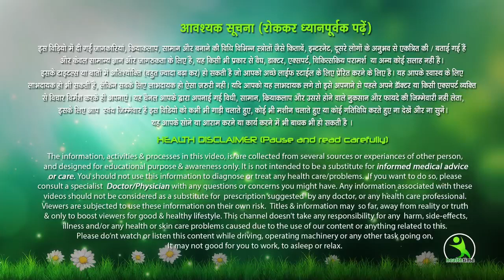10 दिन सुबह खाली पेट मैंने गरम पानी में धनिया डाल के पी लिया मेरे शरीर में हुए ये बदलाव Weight lose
अगर यह चीज रोजाना 1 चुटकी आप गर्म पानी में डालकर खाली पेट पी लेते हो तो आपकी सारी बीमारियां हमने आप दूर हो जाएंगे आपके घर में कभी डॉक्टर की जरूरत नहीं पड़ेगी